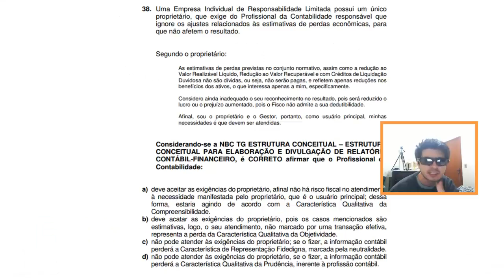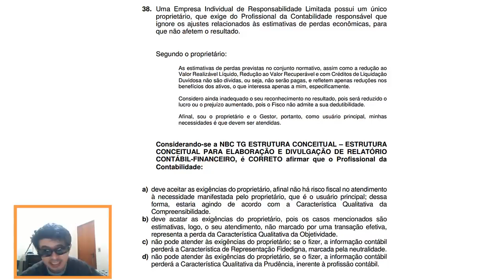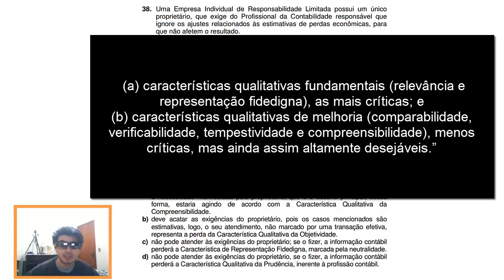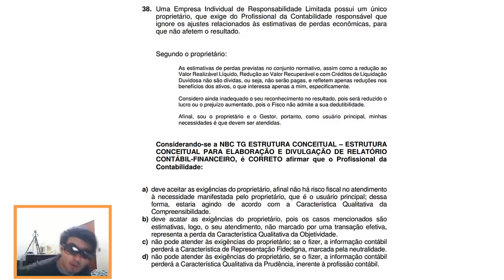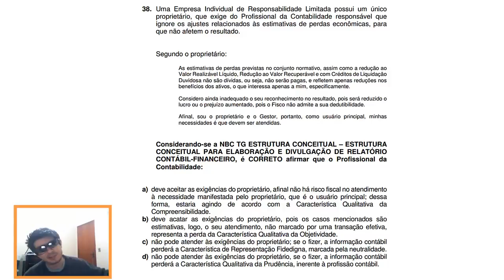🔴 NBC TG ESTRUTURA CONCEITUAL - Questão 38 - Exame de Suficiência CFC 2017.1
38. Uma Empresa Individual de Responsabilidade Limitada possui um único
proprietário, que exige do Profissional da Contabilidade responsável que
ignore os ajustes relacionados às estimativas de perdas econômicas, para
que não afetem o resultado.
Segundo o proprietário:
As estimativas de perdas previstas no conjunto normativo, assim como a redução ao
Valor Realizável Líquido, Redução ao Valor Recuperável e com Créditos de Liquidação
Duvidosa não são dívidas, ou seja, não serão pagas, e refletem apenas reduções nos
benefícios dos ativos, o que interessa apenas a mim, especificamente.
Considero ainda inadequado o seu reconhecimento no resultado, pois será reduzido o
lucro ou o prejuízo aumentado, pois o Fisco não admite a sua dedutibilidade.

Afinal, sou o proprietário e o Gestor, portanto, como usuário principal, minhas
necessidades é que devem ser atendidas.
Considerando-se a NBC TG ESTRUTURA CONCEITUAL – ESTRUTURA
CONCEITUAL PARA ELABORAÇÃO E DIVULGAÇÃO DE RELATÓRIO
CONTÁBIL-FINANCEIRO, é CORRETO afirmar que o Profissional da
Contabilidade:
a) deve aceitar as exigências do proprietário, afinal não há risco fiscal no atendimento
à necessidade manifestada pelo proprietário, que é o usuário principal; dessa
forma, estaria agindo de acordo com a Característica Qualitativa da
Compreensibilidade.
b) deve acatar as exigências do proprietário, pois os casos mencionados são
estimativas, logo, o seu atendimento, não marcado por uma transação efetiva,
representa a perda da Característica Qualitativa da Objetividade.
c) não pode atender às exigências do proprietário; se o fizer, a informação contábil
perderá a Característica de Representação Fidedigna, marcada pela neutralidade.
d) não pode atender às exigências do proprietário, se o fizer, a informação contábil
perderá a Característica Qualitativa da Prudência, inerente à profissão contábil.